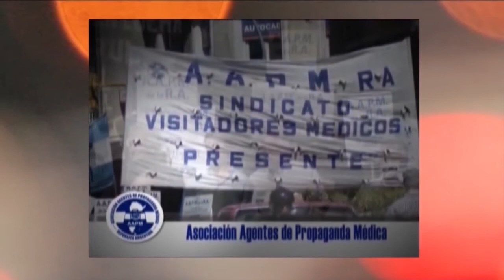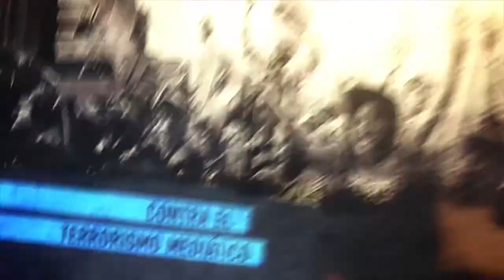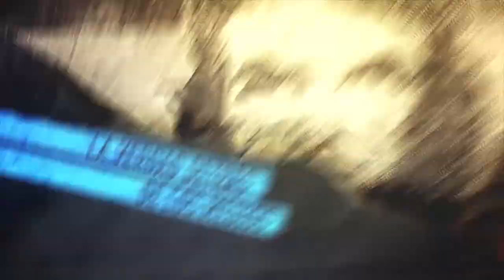Vicente Zito Lema_ Macri y la violación constante a los derechos humanos